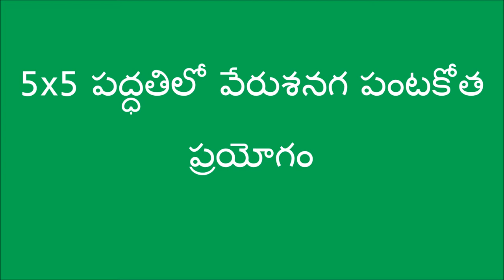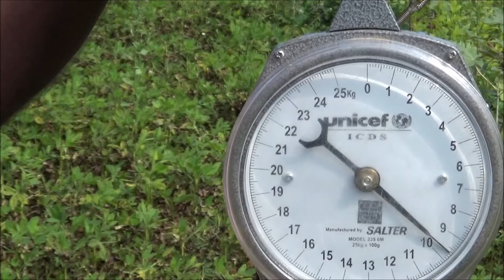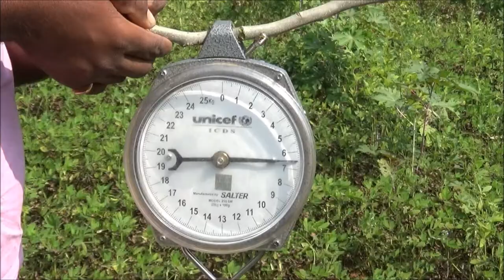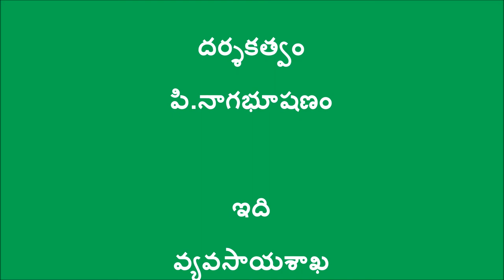5x5 model crop cutting experiment in Groundnut _ Anantapur District